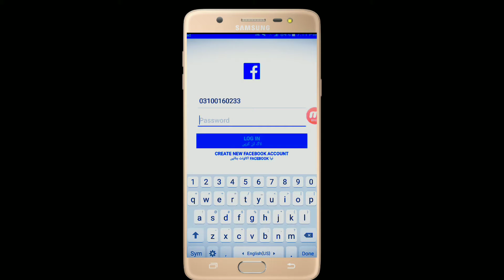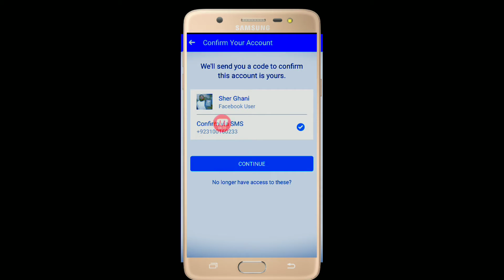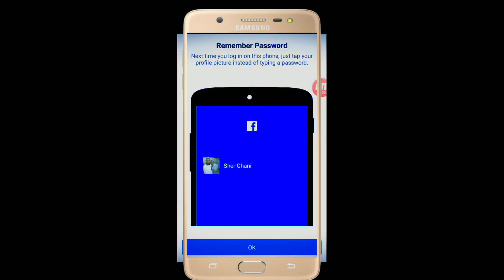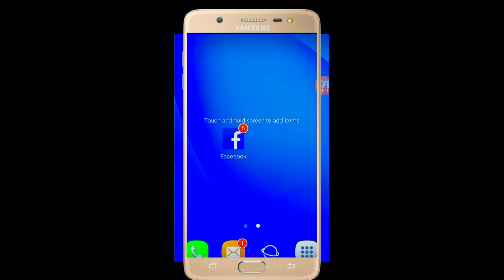How To Find Facebook Account Without Details.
Find your lost facebook account details